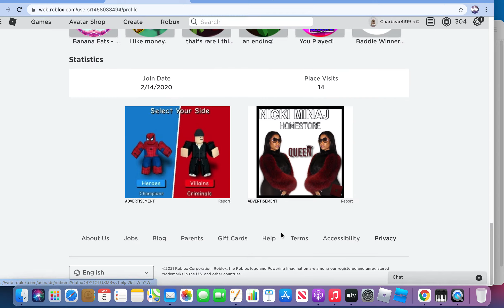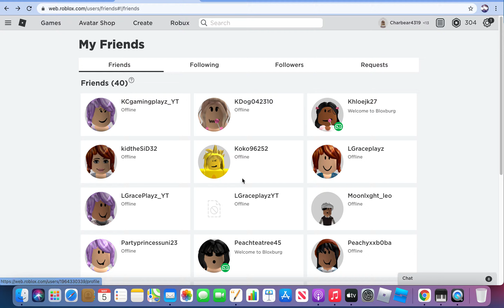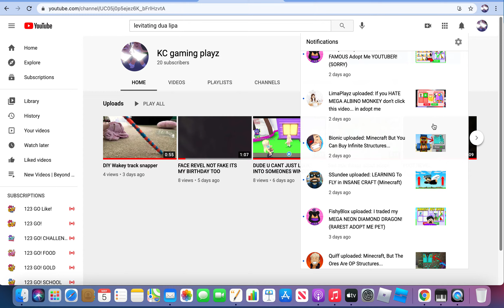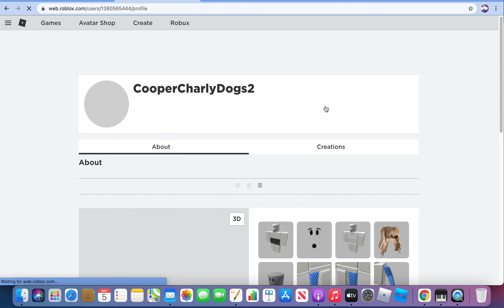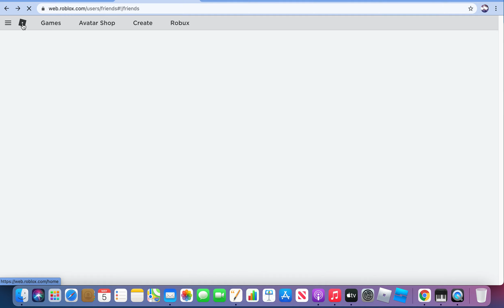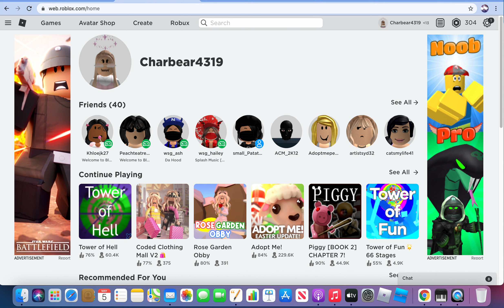Shoutouts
Btw gutiarlegends yt is Crystal Cleayr gamers :)